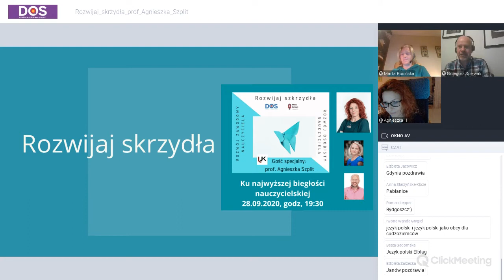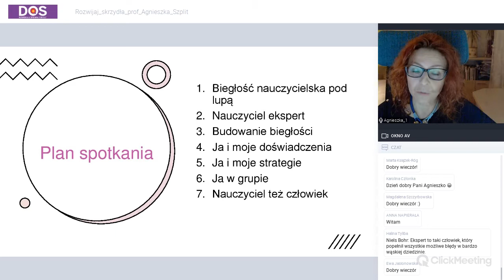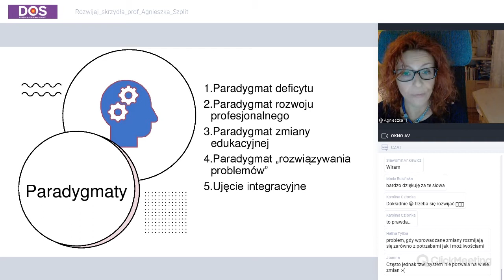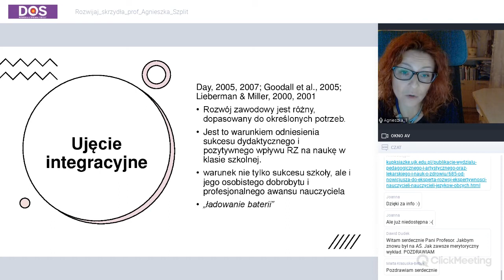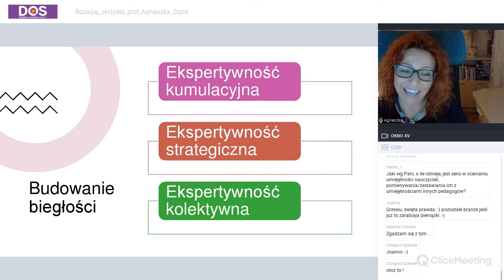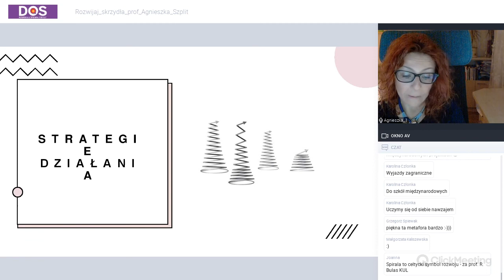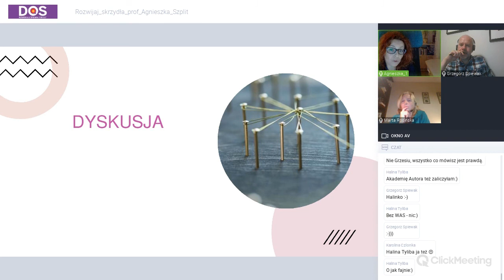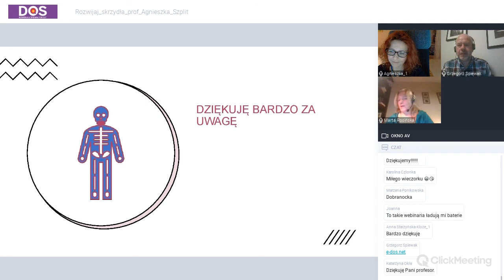Rozwiń skrzydła! Prof. Agnieszka Szplit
O tym, co to znaczy być ekspertem w zawodzie nauczyciela w drugim webinarium z nowego cyklu organizowanego przez DOS-ELTea